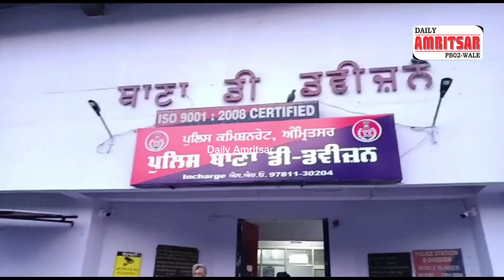ਪਹਿਲਾਂ 9 ਸਾਲ ਬਣਾਇਆ ਰਿਲੇਸ਼ਨ ਫਿਰ ਪੁਲਸ ਨੇ ਕੀਤਾ ਮਾਮਲਾ ਦਰਜ